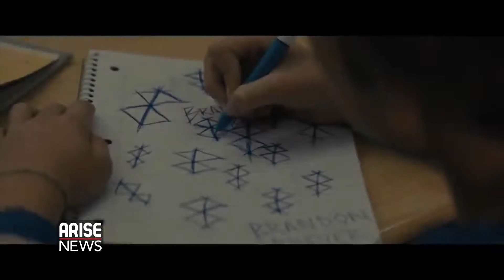Film Featurette with Afua Adom